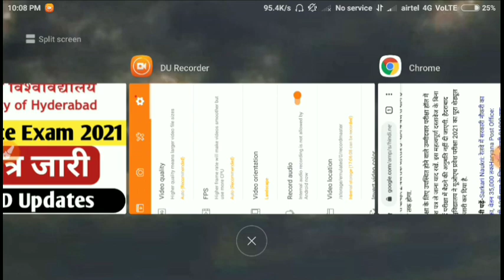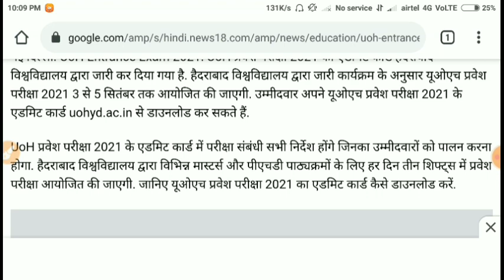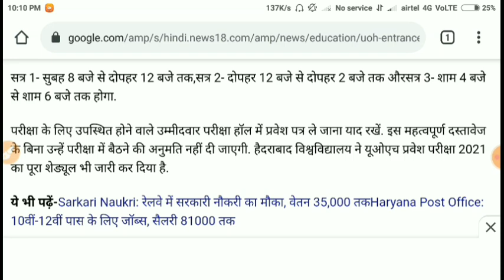PhD Admission 2021 | uoh phd Entrance Exam 2021 | Admit card available | University of Hyderabad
@Constance Mind